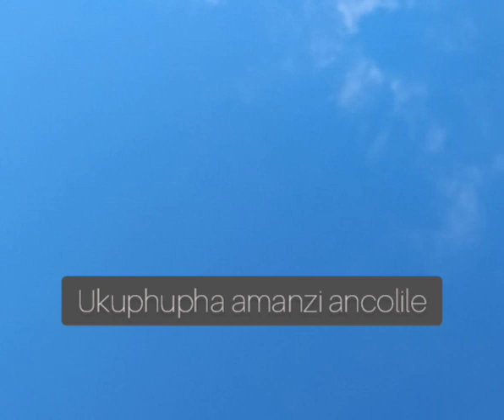Ukuphupha amanzi ancolile